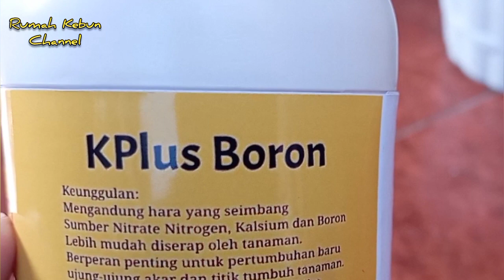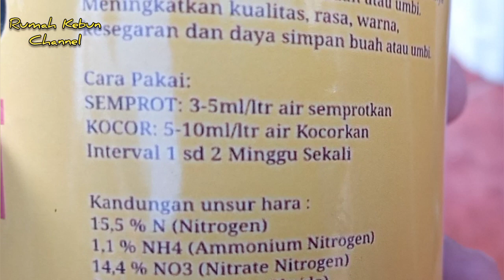Unboxing pupuk Kalsium Cair untuk Buah Anggur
Unboxing pupuk Kalsium cair ini saya beli untuk buah anggur agar tidak pecah pecah, semoga setelah aplikasi pupuk kalsiumn ini buah anggurnya sehat dan tidak pecah pecah hingga bisa ke petik hasilnya,